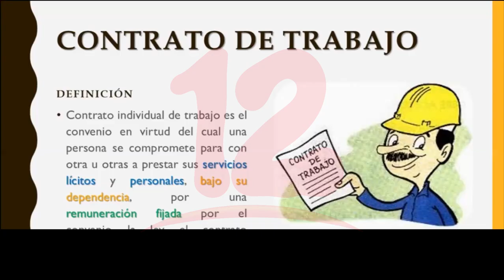Noticias12Nicaragua ¿Cómo debe ser un contrato laboral?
Cómo debe ser un contrato laboral: derechos y obligaciones del trabajador y de las empresas